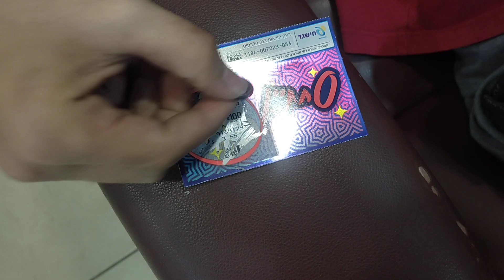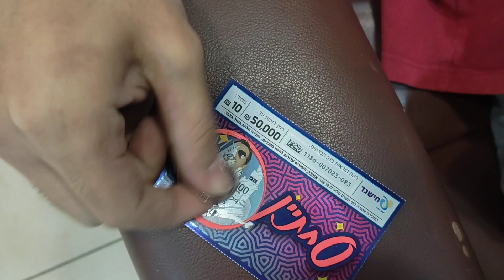אשר גם תרם דם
וגם מגרד כרטיס סחטיין של ₪10
לכו תתרמו דם!